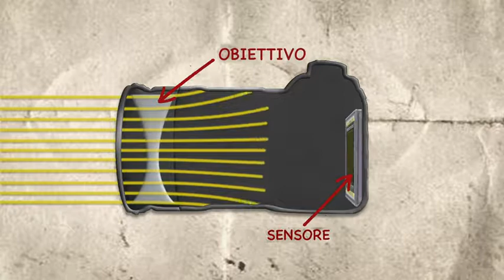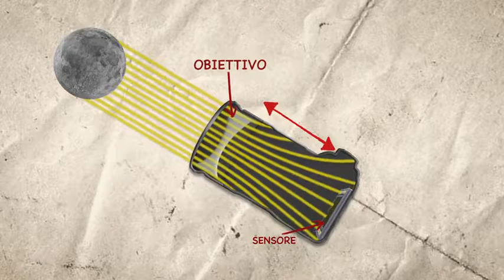VIDEO Zoom lunare OTTICA LENTI TE LO AVEVO DETTO